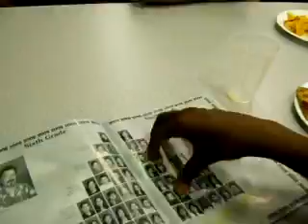Last Day of School Party Spring 2008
Here's all the kids from the program at the party for the last day of school. I truly miss these kids, but still come to visit.